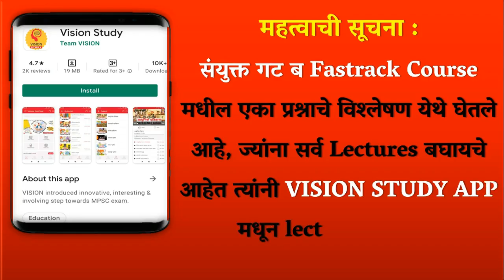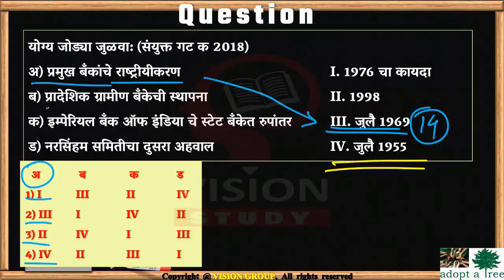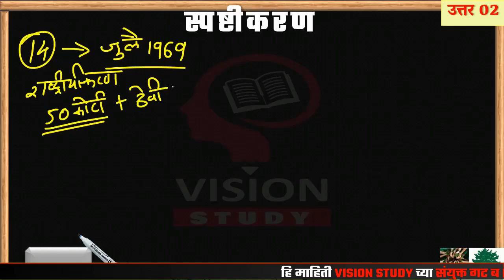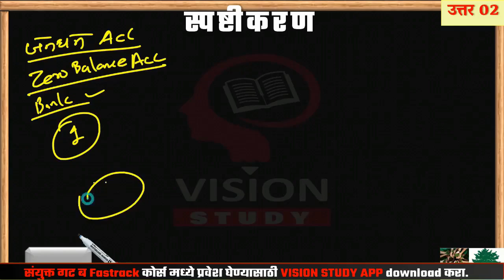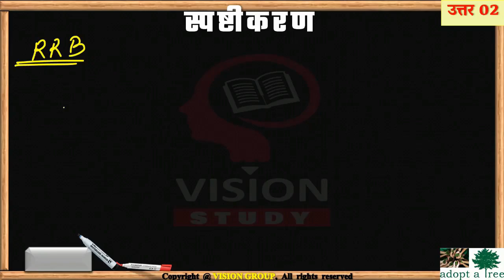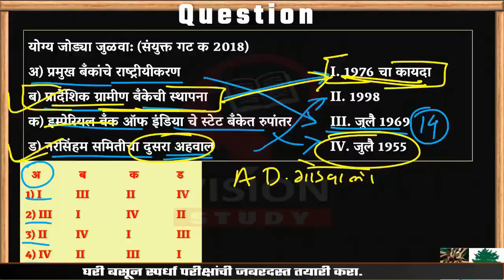बँकिंग प्रणाली | नरसिंहम समिती । SBI ची निर्मिती । अर्थशास्त्र | MPSC । PSI STI ASO VISION STUDY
COMBINE_FASTRACK_BATCH 60 Days

VISION GOVERNMENT JOB (OFFICIAL) TELEGRAM